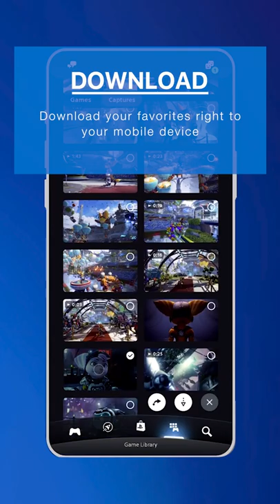Game Captures PlayStation App